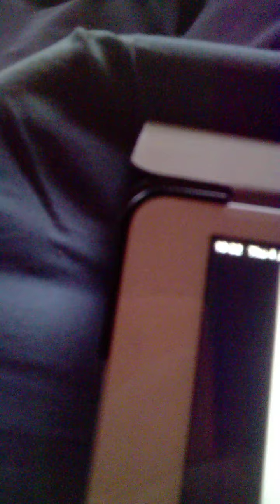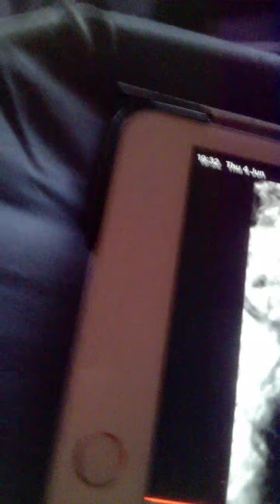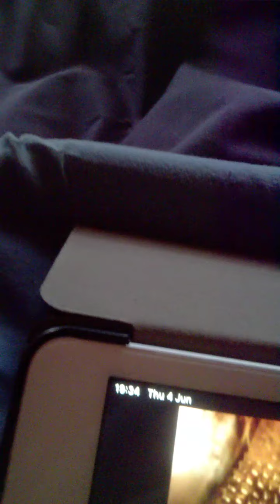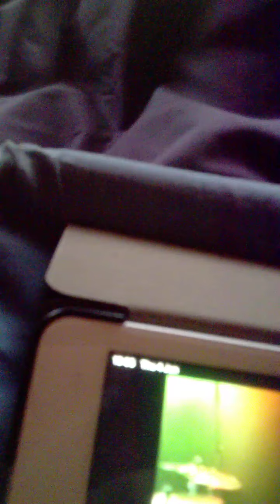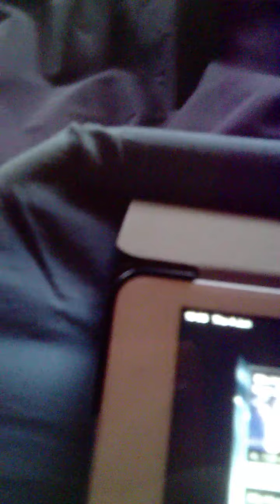4 June 2020